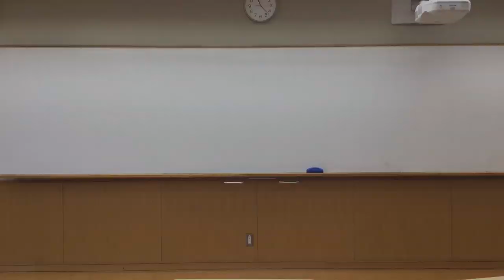Turn towards what you don’t want to see | Hina Kajisaki | Doshisha International High School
In the media saturated 21st Century it is increasingly easy to turn away from news we find distressing, or to seek information Ona narrow basis. Hina argues that we need to turn towards, and not away, from what we find distressing or unpalatable if we are to have any chance of eliminating those very problems.

Hina was born in Japan, spent her elementary school years in Canada and came back to Japan from 7th grade. She has since used the ideas and beliefs of both cultures to forge her own world view and moral compass. She volunteers at a facility for underprivileged children and is passionate about trying to bring access to quality education to all children.